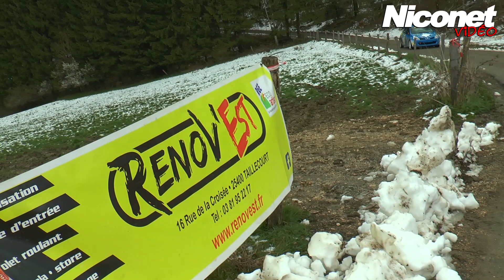Séance d'essai - JPM SPORT AUTO 2023 (HD) - Niconet vidéo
Nouvelle séance d'essai 2023 organisée par l'équipe JPM SPORT AUTO.